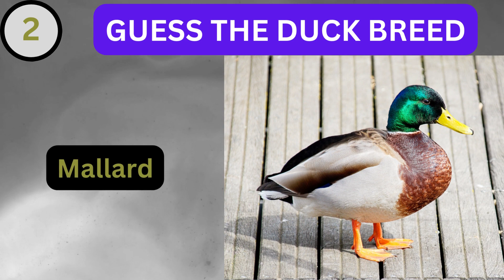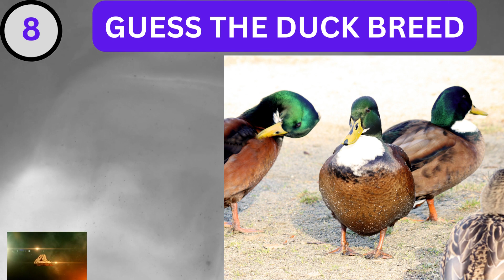GUESS THE DUCK BREED || DUCK BREED QUIZ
"🦆 Quacktastic Diversity! 🌈 Dive into the captivating realm of duck breeds with us as we explore DuckBreedWonders. From the iconic Pekin to the charming Magpie, join our journey through the feathered tapestry of duck diversity. 🐥 Let's unravel the unique traits and characteristics that make each breed special. Whether you're a seasoned duck enthusiast or just starting to quack up your knowledge, this video is a must-watch. 📺 QuacktasticDucks FeatheredFriends"
DuckVariety! 🦢 From majestic Mallards to quirky Calls, we're delving into the world of DuckBreeds. Get ready to be amazed by their colors, sizes, and personalities. 🌟